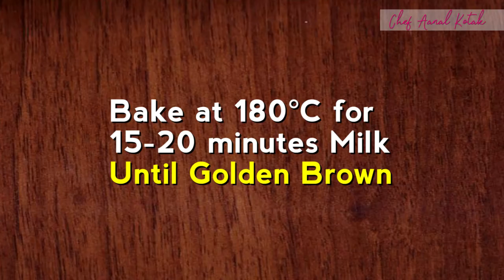Viennese Fingers Cookies | Cookies Recipe | Chef Aanal Kotak Recipes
Dipped in luxurious chocolate, these biscuits are an indulgent treat to have alongside a cuppa and will seriously impress your guests with their flavor and stylish appearance.
TRY VIENNESE FINGERS COOKIES and share your experience in the comments.

Ingredients:
Butter: 80 gms
Icing Sugar: 80 gms
Orange Essence: Few Drops
Orange Colour: Few Drops
Maids (Flour): 100 gms
Milk: 2 tbsp